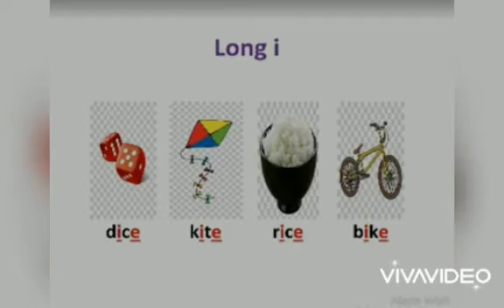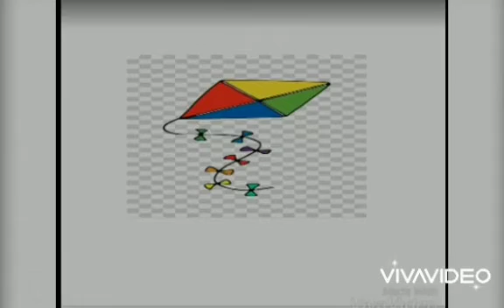Mohammad Al Hanafi - Grade 3 English Project: Long Vowels